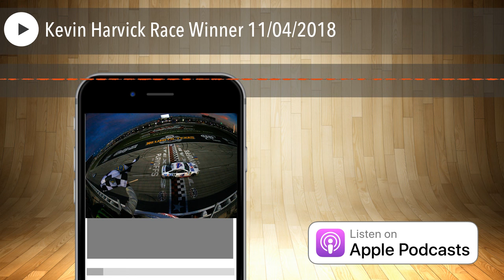Kevin Harvick Race Winner 11/04/2018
Kevin Harvick wins the AAA Texas 500 from Texas Motor Speedway. Post Race Press Conference with Race Winner Kevin Harvick, Crew Chief Rodney Childers, Team Owner Tony Stewart, Second Place finisher Ryan Blaney, and Chase Elliott.